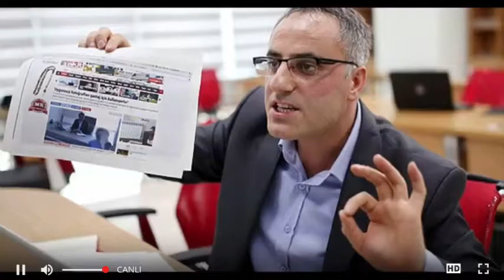Adnan Oktar | Cennette sevgi artar mı yoksa hep aynı mı kalır?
::Kur'an-ı Kerim:
::jeruselam.github.io

Adnan Oktar, Türk araştırmacı ve yazar, hazırladığı kitaplarda müstear ismi Harun Yahya'dır.

Eğitim: Mimar Sinan Üniversitesi Güzel Sanatlar,  İstanbul Üniversitesi Felsefe